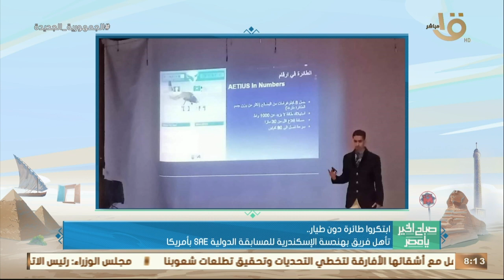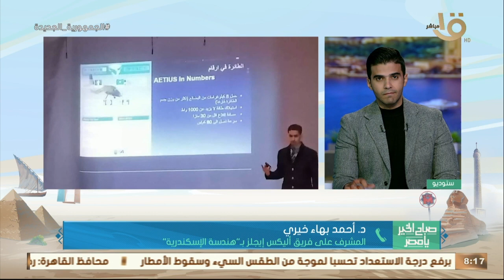صباح الخير يا مصر | د. أحمد بهاء خيري يوضح تفاصيل مشروع تصميم أفضل تصميم طائرة بدون طيار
صباح الخير يا مصر | د. أحمد بهاء خيري يوضح تفاصيل مشروع تصميم أفضل تصميم طائرة بدون طيار وحصول فريق آليكس إيجلز بـ “هندسة الإسكندرية”الفائز بجائزة المسابقة الدولية الخامسة لابتكار المعدات الغير مؤهولة